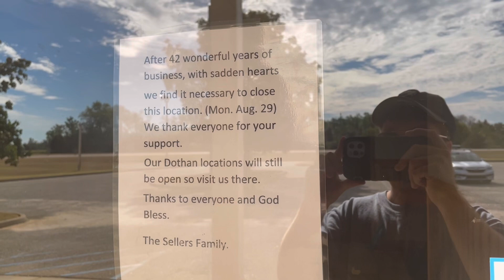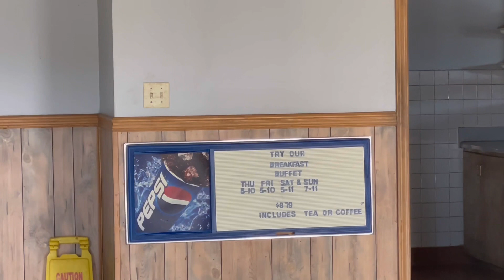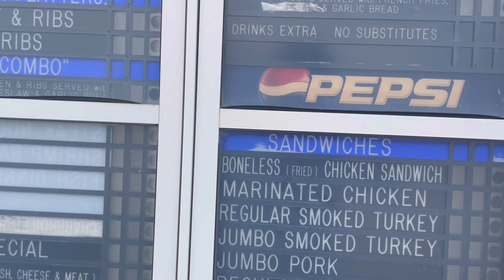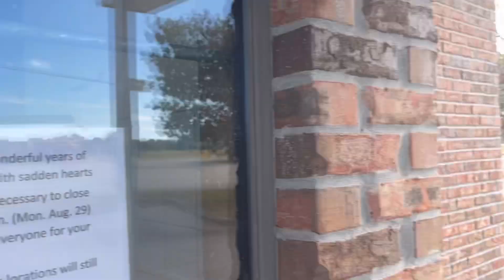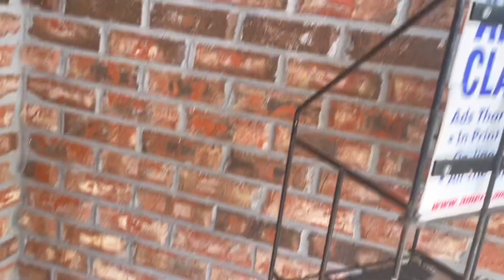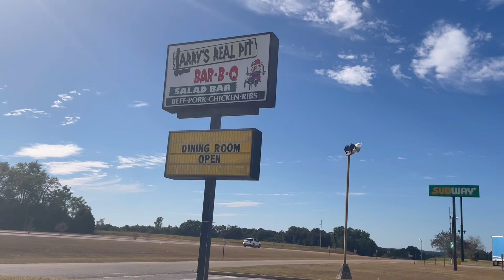Abandoned Larry’s BBQ | Daleville, Alabama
Abandoned Larry’s BBQ in Daleville, Alabama. One of about 5 or so locations.